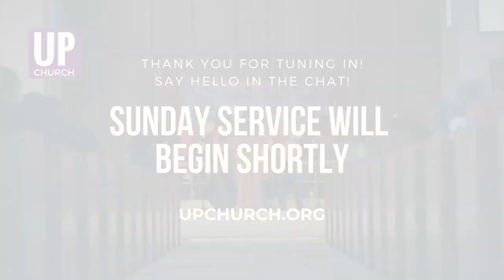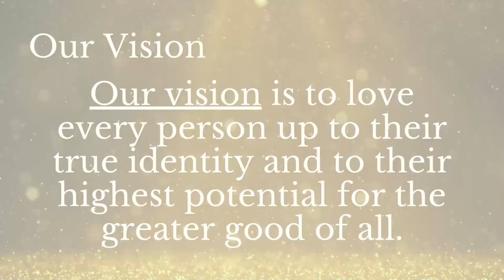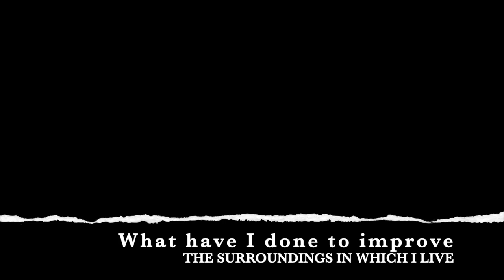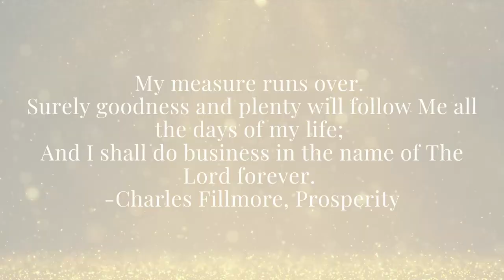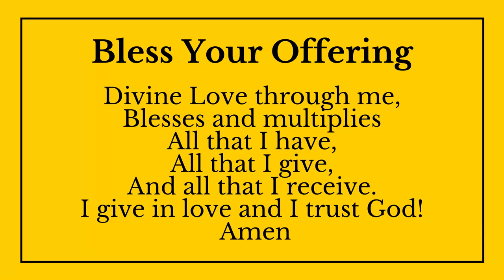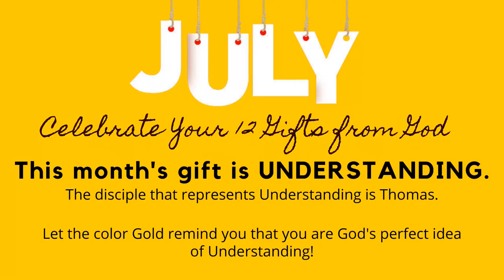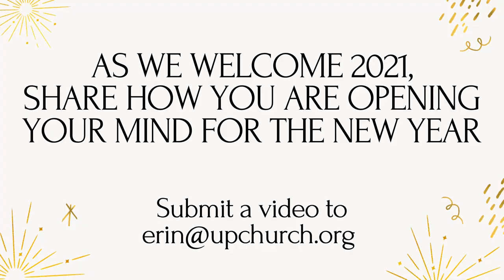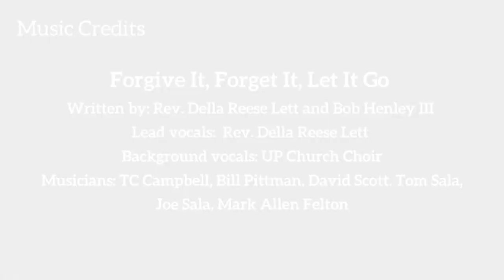Sunday Worship Experience - July 18, 2021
UP Church Sunday Worship Experience
Rev. Sherri James, Senior Minister
Rev. Sheree Thompson, Assistant Minister

UpChurch.org

To join UP Church or to learn more about this unique spiritual community, complete this google form

BE A CHEERFUL GIVER!
Text to Give:
Text To: 73256
Message: UPCHURCH

US Mail: UP Church, 600 W. Queen Street, Inglewood, CA 90301

IT'S UP CHURCH MONTH!

Help us celebrate Rev. Della all month long! Join us for 31 days of UP Church! We want to know your favorite memories.

FEATURED MUSIC
WE COME WITH PRAISE
Written by: Rev. Della Reese Lett and Bob Henley III
Lead vocals: Karen Evans
Background vocals: UP Church Choir
Musicians: TC Campbell, Bill Pittman, David Scott, Tom Sala, Joe Sala, Mark Allen Felton

FORGIVE IT, FORGET IT
Lead vocals: Rev. Della Reese Lett